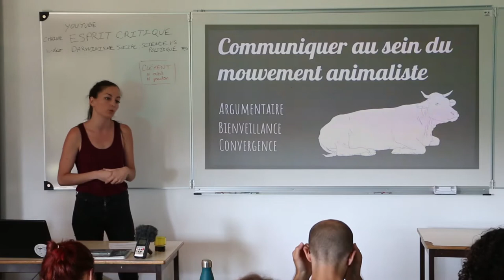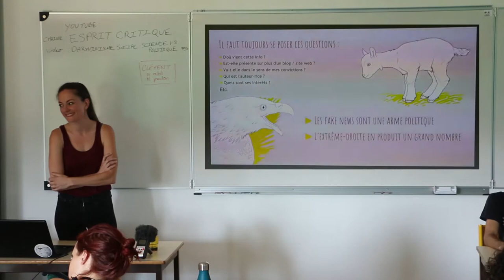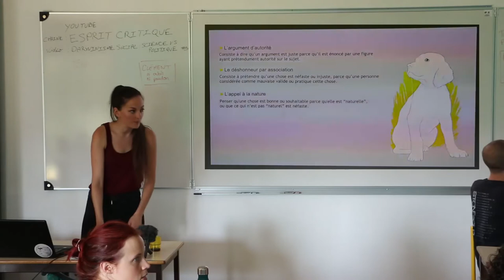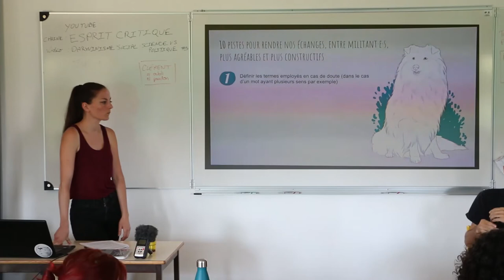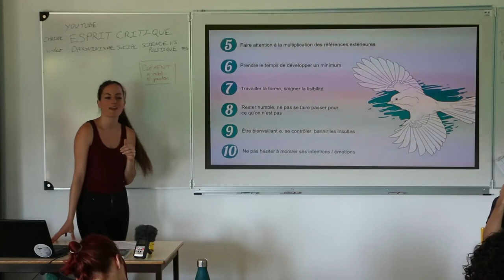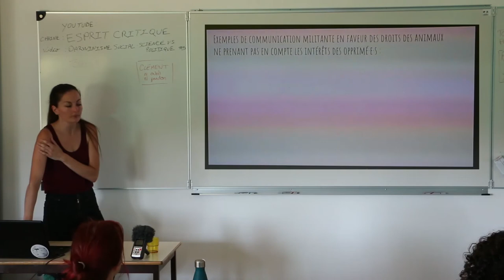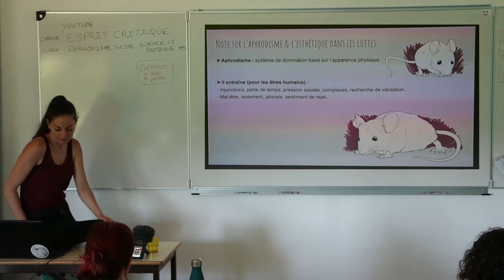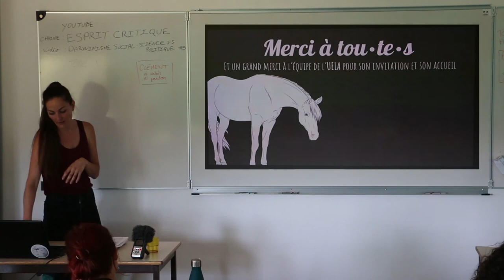Communiquer au sein du mouvement animaliste : argumentaire, bienveillance, convergence (UELA 2018)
Conférence réalisée dans le cadre de l'Université d'Été de la Libération Animale 2018.

Conférencière : Florence Dellerie.

Durée : 2h40